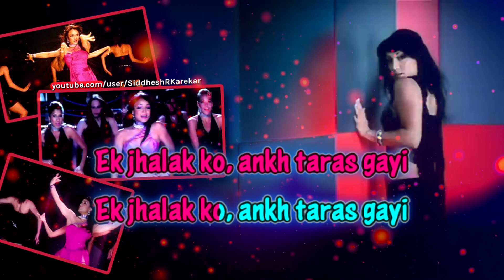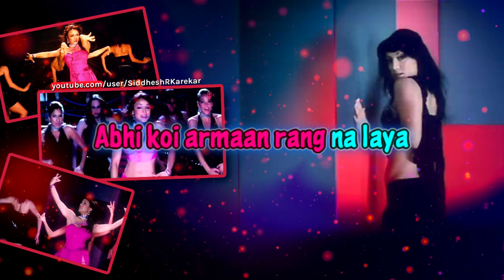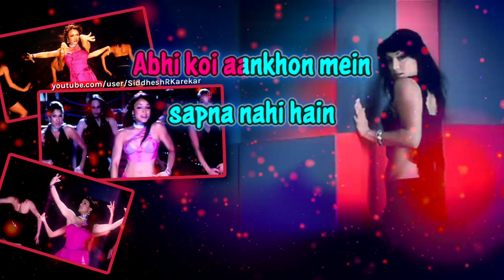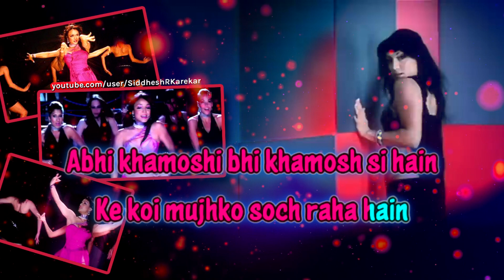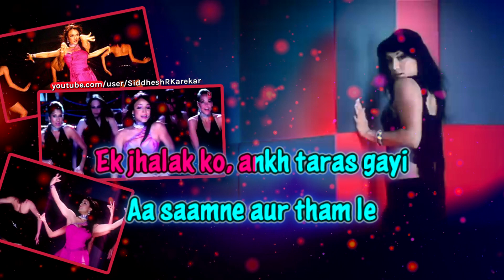Deedar De (from "Dus") - Instrumental / Karaoke with Lyrics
Instrumental and karaoke lyric video for "Deedar De", from the 2004 film, "Dus",  sung by the insanely talented Sunidhi Chauhan and picturized on dancer Mayte Garcia.

🎤 Feel free to use for covers and remixes, but please link back to this video if you do!

🎼 Full Lyrics
Hain ishq toh
Ishq toh
Hain ishq toh, ishq toh
Gale se laga le

Ek jhalak ko,
Ankh taras gayi
Ek jhalak ko, ankh taras gayi

Aa saamne aur tham le
Teri amaanat yaar ve
Deedar de

Tauba teri yeh humraazi
Tauba teri yeh ghamaazi
Tauba teri yeh dilsaazi
yeh dilsaazi dilsaazi
Tauba labon ki guftaari
Sheeshe pe sang vaari
Tauba teri yeh dil aazaari
dil aazaari aazaari

Abhi koi dil main jashn hua hain
Abhi koi taza zakhm mila hain
Abhi khamoshi bhi khamosh si hain
Ke koi mujhko soch raha hain
Bechainiya, betaabiyan
Karne lagi singar ve
Deedar de

Ek jhalak ko,
Ankh taras gayi
Deedar de